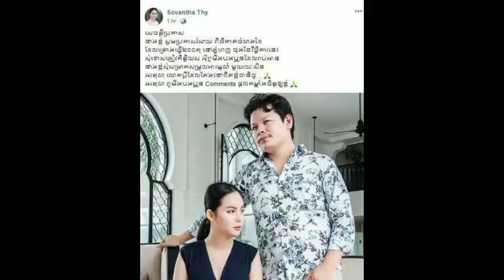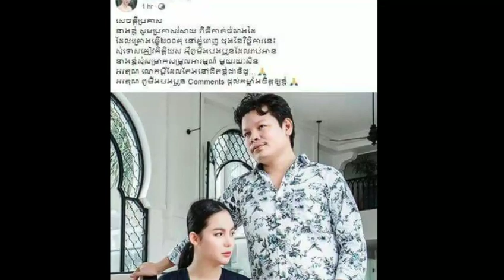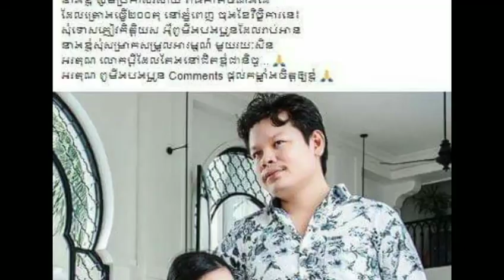ក្រោយពីកើតមានបញ្ហាកើតឡើងជាច្រើន កន្លងមកនេះ អ្នកនាង ធី សុវណ្ណថា សូមប្រកាសថា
After many incidents, Ms.Thy Sovantha announced that

សូមស្វាគមន៍មកកាន់បណ្តាញព័ត៌មានសូមកុំភ្លេចចុះឈ្មោះជាវប៉ុស្តិ៍របស់ខ្ញុំសូមអរគុណ!

សូមអរគុណយ៉ាងជ្រាវជ្រៅវ
Thank You So much !